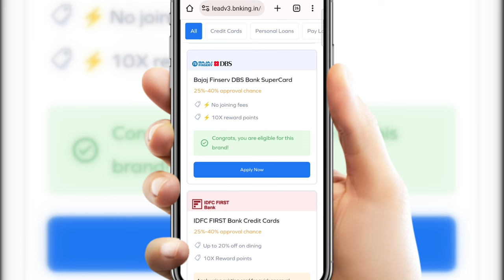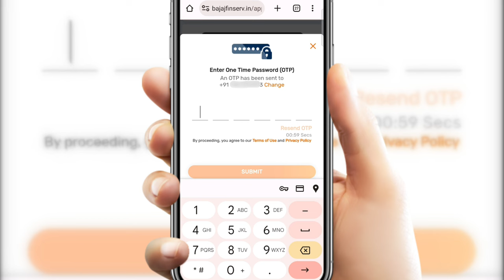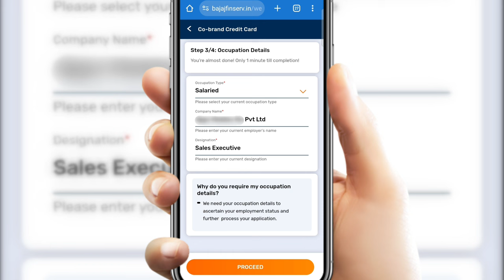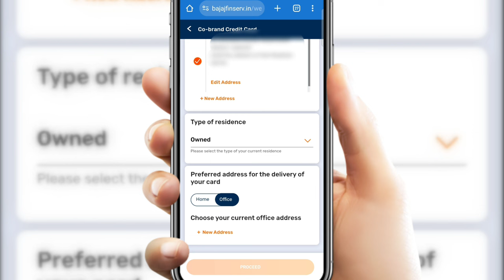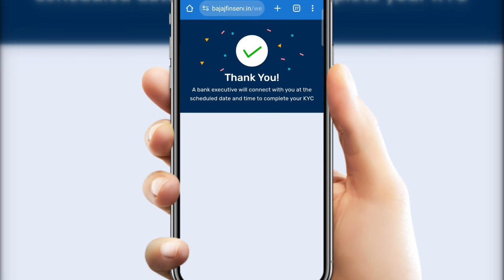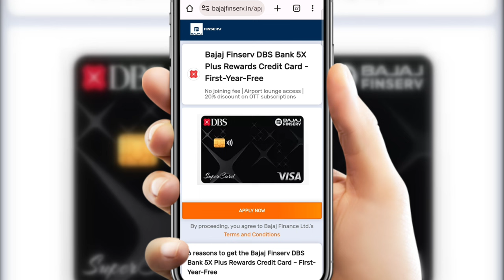Bajaj Finserv DBS 5x Plus Credit Card Online Apply | No joining fees | Super Card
Are you ready to experience financial freedom like never before?
Introducing the Bajaj Finserv DBS Bank SuperCard, a credit card that unlocks doors to the super life

You will get:
✅ 10X reward points
✅ Airport lounge access

Why you should apply from here:

✔️ Easy online process
✔️ Minimal documentation